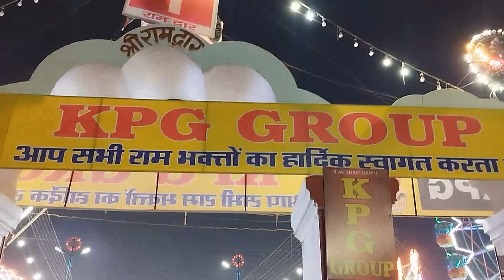हैप्पी नवरात्रि|| कवि नगर मेला गए घुमने|| tariyal_vlogs || Narendra tariyal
मेरे प्यारे मित्रों और मेरी प्यारी youtube फेमली आप सभी को पता है मैं होटल इंडस्ट्री में जॉब करता हूं और उसके साथ साथ में youtube में ब्लॉगिंग का भी काम करता हूं लेकिन में हर vlogers के जैसे Vlog नहीं  बना पाता हूं क्योंकि मेरा हर दिन का काम चुनौतीपूर्ण होता है और मैं vloging के काम पर हर दिन फोकस नहीं कर पाता हूं जिस वजह से मेरे vlogs रोज नहीं आ पाते उसके बाद भी आप लोगों को मेरे Vlogs का इंतजार होता है और आप लोग मेरा vlog को पसंद करते हैं और मैं आप सभी से यहीं उम्मीद करता हूं कि मेरी इन सारी परेशानी के बाद आप लोग ऐसी ही साथ और प्यार देते रहें इसी के साथ आप सभी को तह दिल से धन्यवाद करता हूं